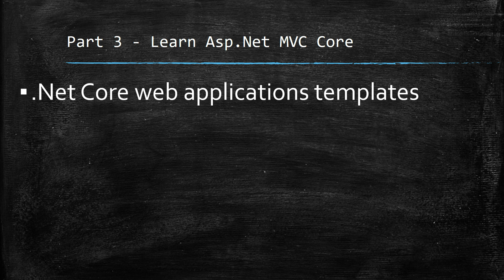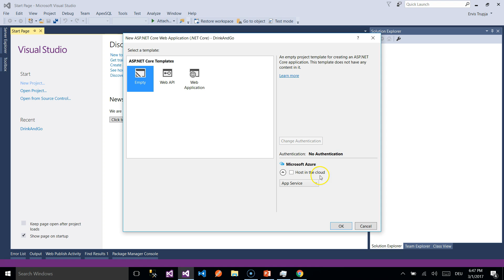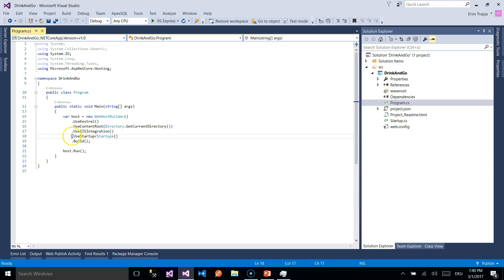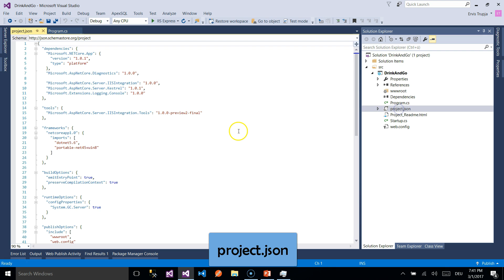3. CREATE NEW EMPTY PROJECT - Asp.Net CORE MVC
🚀 Become a Full-Stack .NET Developer! Get the Ultimate Bundle today for only $19.99

In Part 3 you will create a new empty project, but you will see as well all templates that the .Net Core framework offers.
We will analyze all the default files one by one. :)